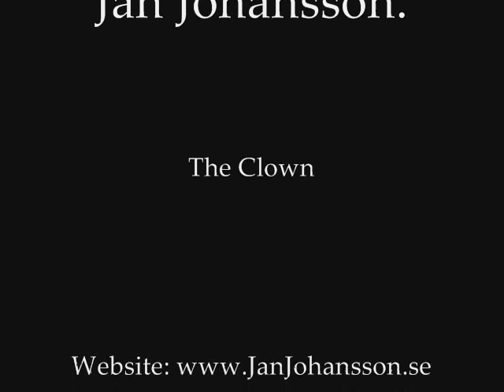Jan Johansson - The Clown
-A Short Thing.